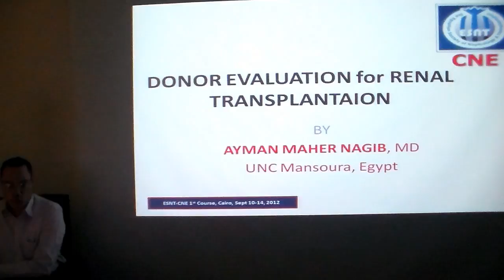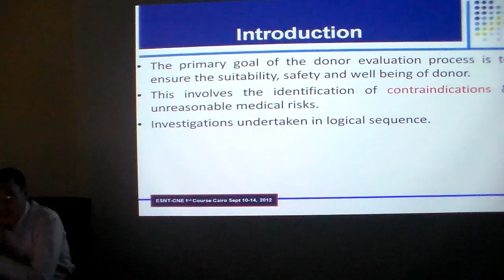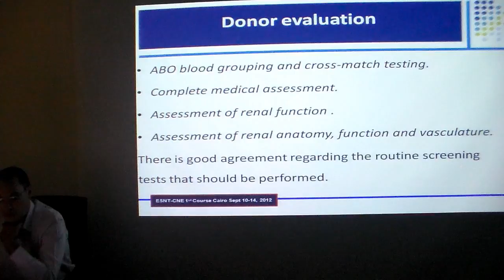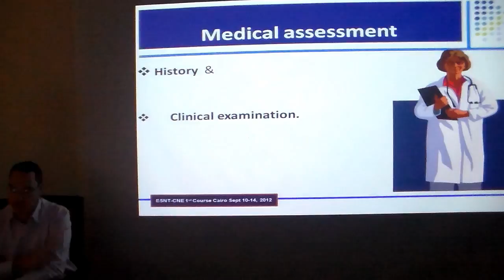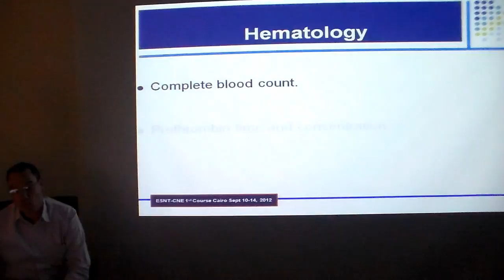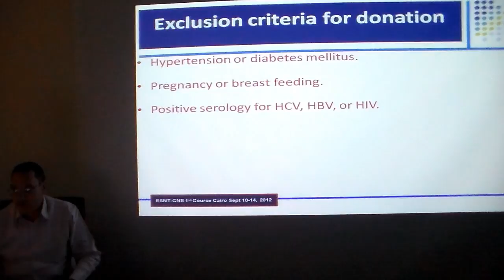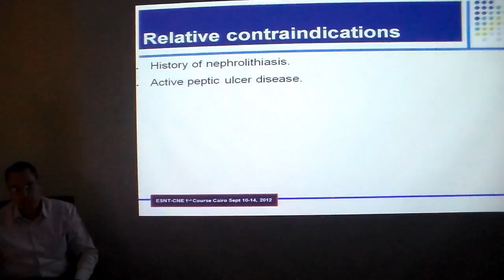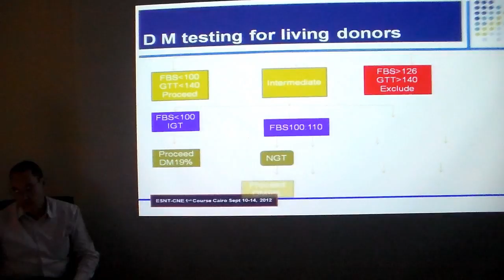DONOR EVALUATION for RENAL TRANSPLANTAIOn Dr Ayman Maher